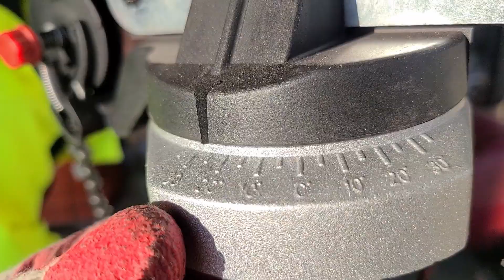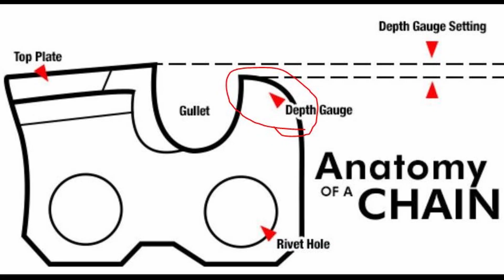엔진톱 비싼 체인톱날 한번쓰고 버리지 마세요 갈아서 쓰는 방법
체인톱 재해예방수칙

오늘은 시청자님께서 질문하신 체인톱날 연마하는 방법에 대하여 답변을 드리고, 벌목작업 안전조치에 대하여 알려드리는 시간을 갖도록 하겠습니다.

먼저 재해예방조치에 대하여 간단정리해 드리겠습니다.

산업안전보건공단 안전보건에 따르면, 최근 5년간 임업 재해는 총 5,015건이라고 합니다.
그중 기계톱 같은 휴대용 공구에 의한 재해 3,060건(61%)이다.
사망사고 총 67명 중 식물, 목재에 의한 사망이 42명(62.6%)으로 가장 많았습니다.

재해의 유형으로는
벌목한 나무가 넘어지거나 떨어지면서 사람이 나무에 맞는 재해
기계톱 작업 시 기계톱에 의해 신체에 상해를 입는 재해
취약한 산지 지형 조건에 따른 미끄러짐, 나무, 돌, 덩굴 등에 걸려 넘어짐
경사지 위에서 낙석, 굴러오는 나무 등에 맞는 재해
차량 등의 작업이나 이동을 위한 차량, 오토바이 등에 의한 교통사고
중증열성혈소판감소증후군, 쯔쯔가무시 등 진드기에 의한 감염성 질환
말벌, 뱀, 해충 등에 물리는 재해
나무 등을 인력으로 운반 중 무리한 동작으로 인한​ 근골격계질환
등이 있습니다.

재해예방 방법에 대하여 정리해 드리겠습니다.
[1] 위험지역 내 안전거리 유지 및 출입금지
대상 나무 높이 2배 이상의 안전거리를 확보하고, 근로자의 출입을 금지시키며,
작업 전 대피로와 대피장소를 미리 정해야 함

[2] 벌목의 신호 조치 철저
사전에 호루라기, 무전기,  확성기 사용 등의 신호방법을 정해
다른 근로자가 대피한 것을 확인한 후 벌목함

[3] 벌목 작업 시 수구각 준수 및 악천후 시 작업금지
벌목하려는 나무의 가슴 높이 직경이 20cm 이상이면 쓰러트릴 방향으로, 나무직경의 4분의1정도의 수구각을 만들고 상, 하면의 각도는 45도 이상으로 함, 또한 작업 시작 전, 중, 후 기상을 확인하고 강풍, 폭우, 폭설 등 악천후 시 작업을 중지함.

자 지금부터는 시청자님께서 질문하신 체인톱날 연마하는 방법에 대하여 알려드리겠습니다.

오늘은 임업 재해, 엔진톱안전수칙에 대해 알아보았습니다.